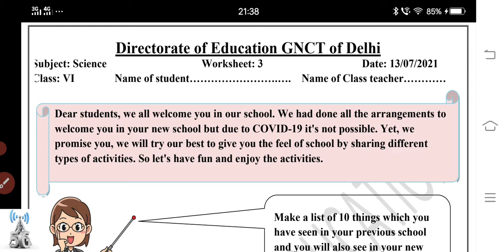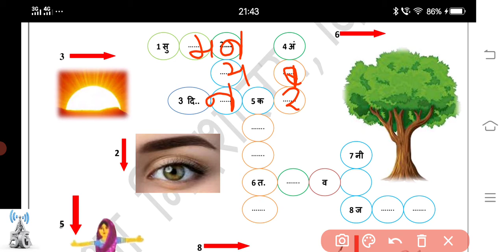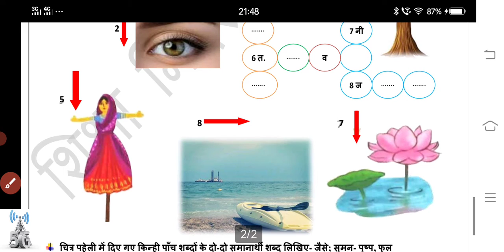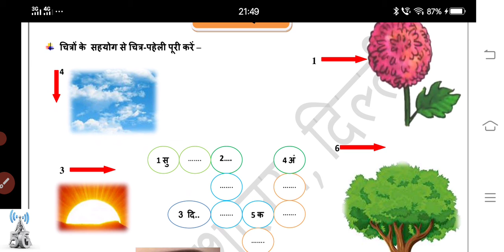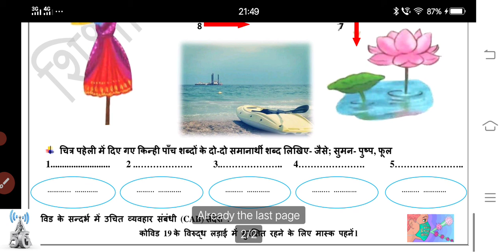class 6 science and hindi worksheet no 3 date 13/7/21